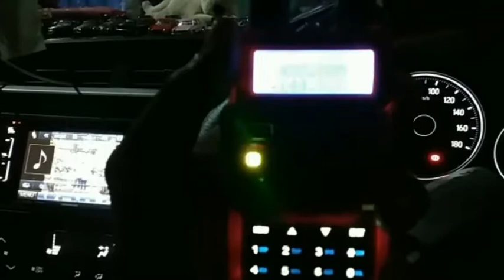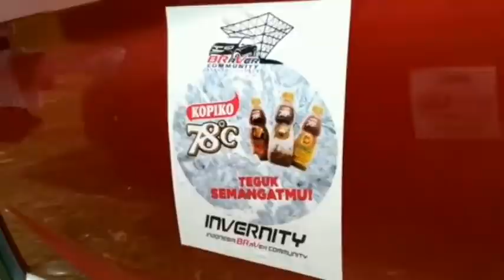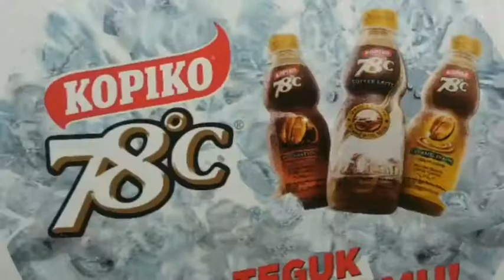BRaVer Bekasi Touring Dieng (short movie)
Touring Pemecah Rekor Chapter Bekasi 70KR